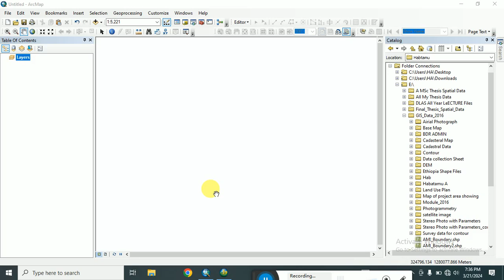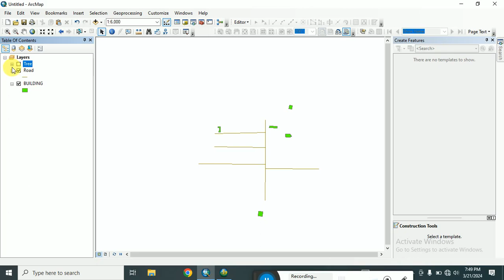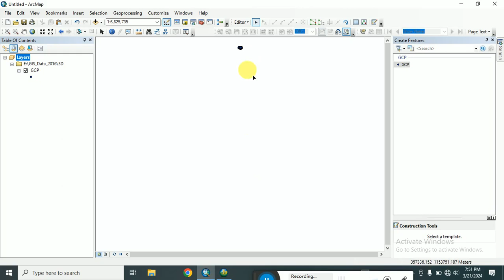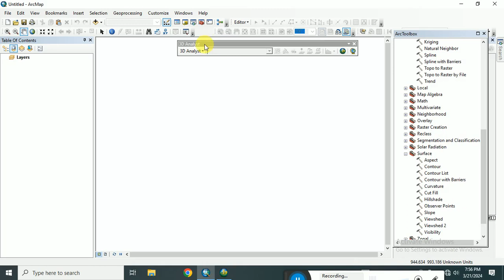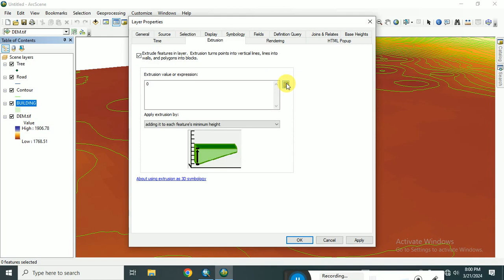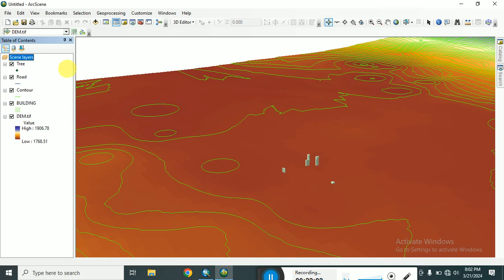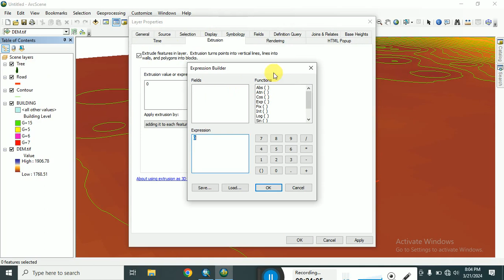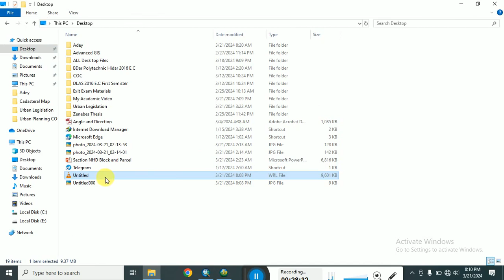ArcScene 3D visualization